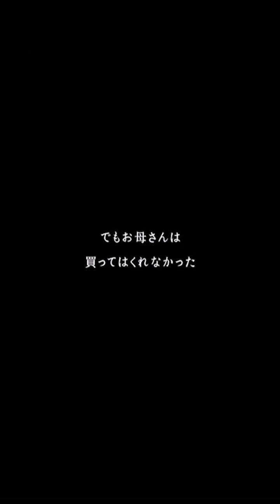続444回目のただいま捨てた人形が帰ってくるホラーゲーム実況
ゲーム名：続444回目のただいま
続編がリリースされていました